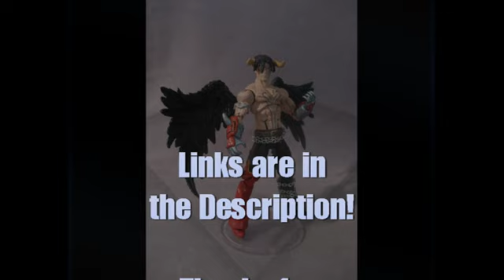Custom Figure Showcase - Devil Jin!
Made a regular Jin Kazama years ago, but always kept meaning to come back around to his Devil design. I'm not always a fan of transformations, but I think this is a big upgrade on his classic look. Feel free to give that a look below! He is no longer available, but numerous other pieces can be found at the following locations! All figures are intended for adult collectors! Commissions are closed!

EBay Listings

If you want to show support, but don't want to pick up a figure!